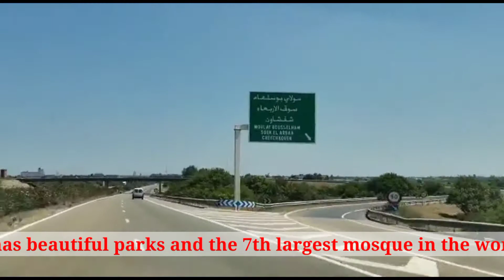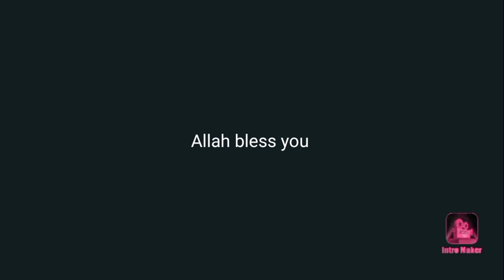enjoy journey with us to Beautiful morocco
welcome top trending channel
Today we tell you about our journey in the video
This journey is of mother's country
in which the big tourism From Morocco to Casablanca
It also has adventure natural and many more